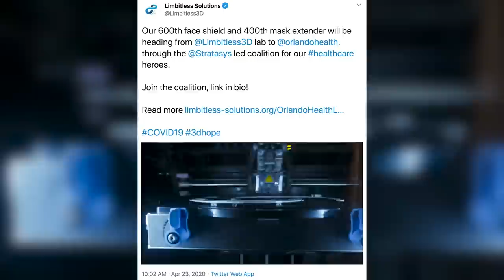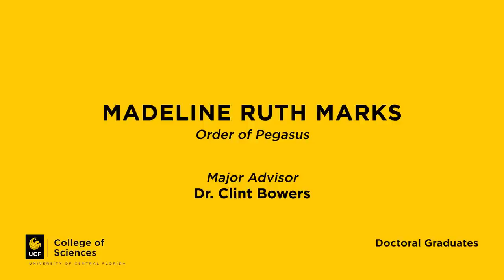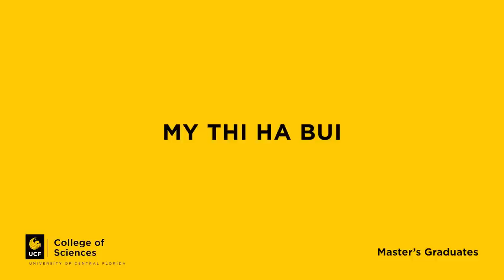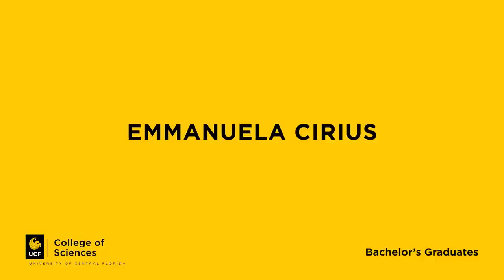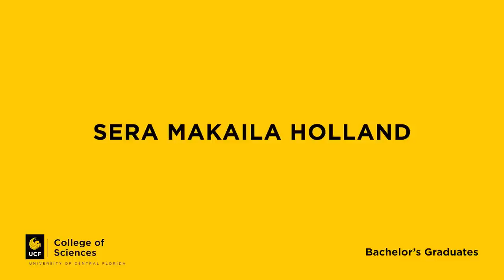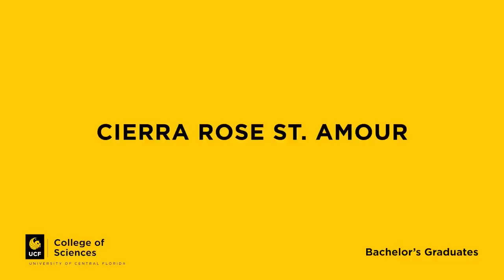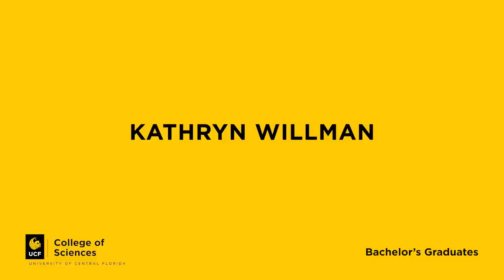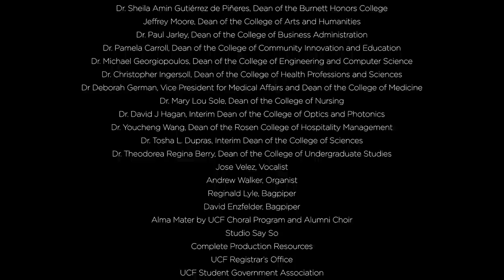UCF College of Sciences | Summer 2020 Virtual Commencement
Welcome to the Summer 2020 virtual commencement for the UCF College of Sciences.

We’re thrilled to celebrate this momentous achievement with you on August 1, and encourage you to congratulate your graduate in the comments below. As this is a celebration, please be sure to keep comments kind and respectful.